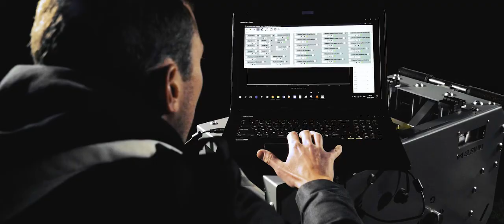ELSIUM : GAME CHANGING TECHNOLOGY / TWINCH CABLE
Elsium introduces a revolutionary two-way winch technology system ‘Twinch’ that allows infinite riding, anywhere at anytime. Whether you are a holiday resort or wakeboard school, riding the park with friends or organising events, the Elsium ARIA is your gateway to activity innovation. The robust machine can cope with temperatures from -15°C Up to +40°C and gives access to more than 25 different kinds of activities.

Additional footage :
- Drone Alsace
- Air Production
- Freeboard
- UCPA acces sport
- castorcrew